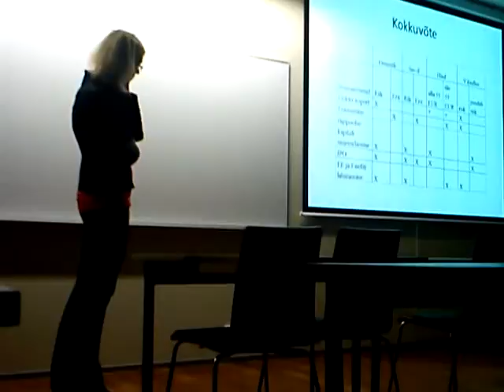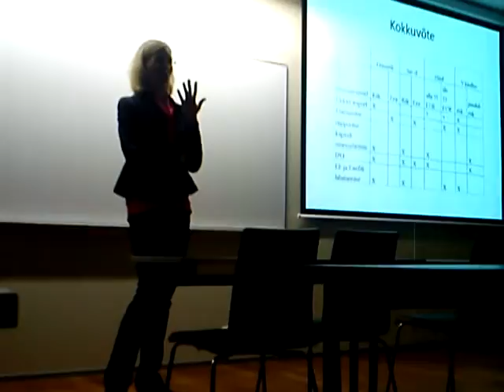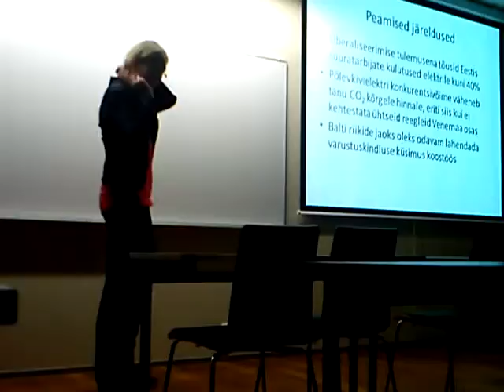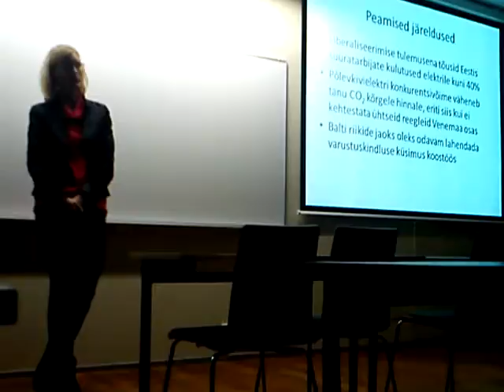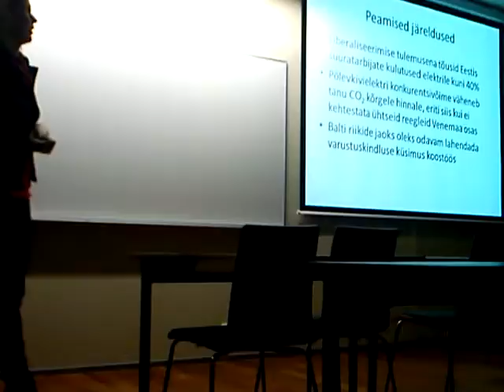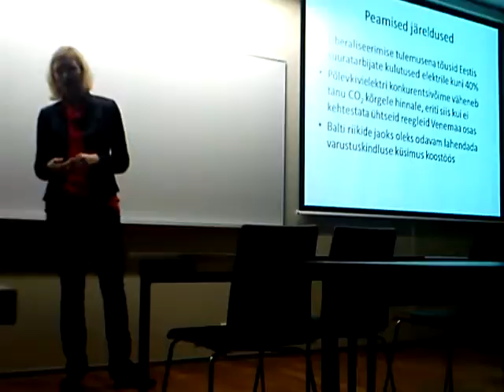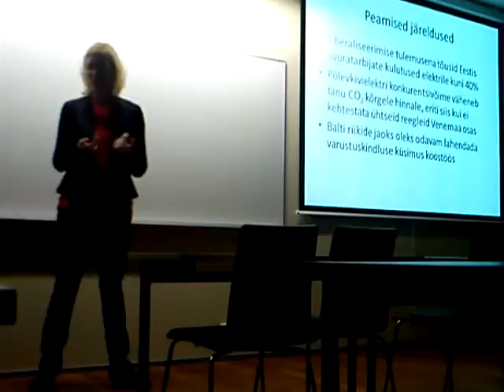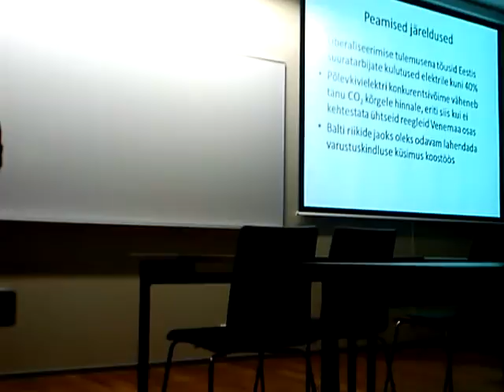MOV00408 Linnamuuseum kivioli Nature, Open Source Human, Draft Clip, Estonia, Eesti .:.